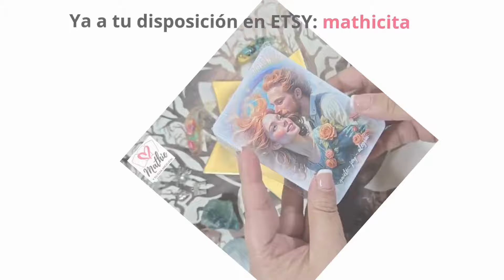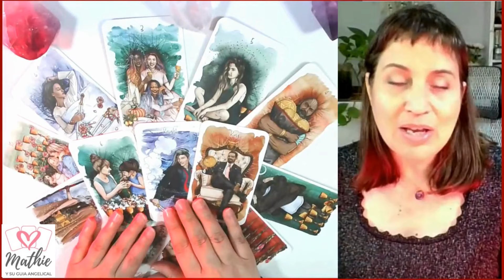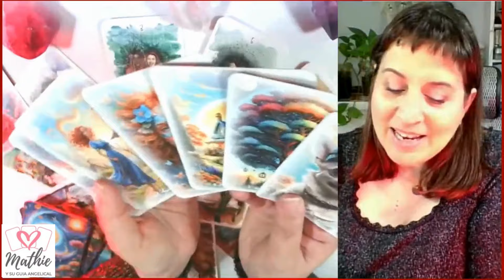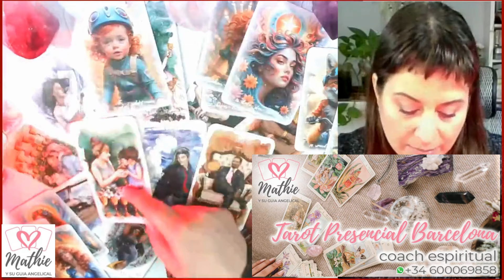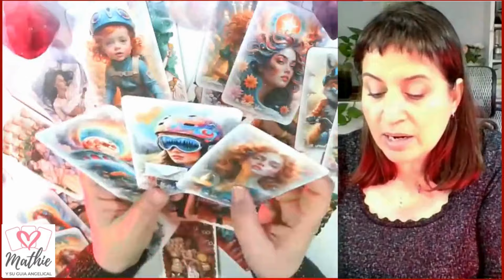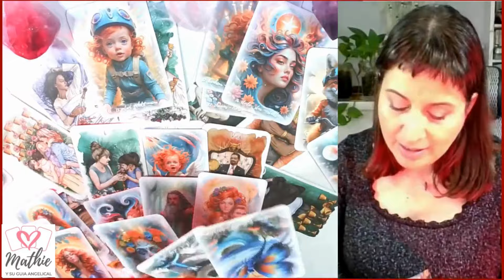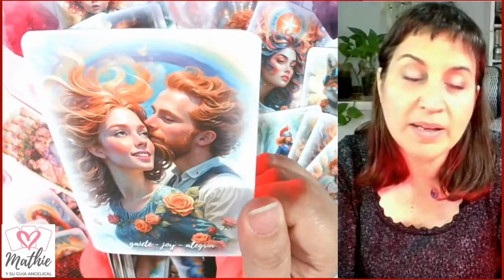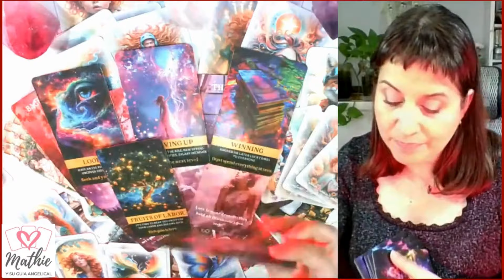Reencuentro con alguien muy especial😍✨cancer Predicciones 2025 ✨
🃏Mis barajas de cartas envíos nacionales e internacionales:
Amazon y

Tema del vídeo: cancer horoscopo 2025 y horoscopo cancer 2025 amor
Este vídeo incluyes las predicciones 2025 para cancer en diferentes ámbitos de tu vida como el trabajo, el amor, el dinero, la salud, los estudios, viajes y otros, que los ángeles tienen preparadas para ti, desde las predicciones enero 2025 y para todo el año
Tema del vídeo: cancer Predicciones 2025 - cancer 2025 - Tarot Guia Angelical
Imagen creada con IA por Freepik